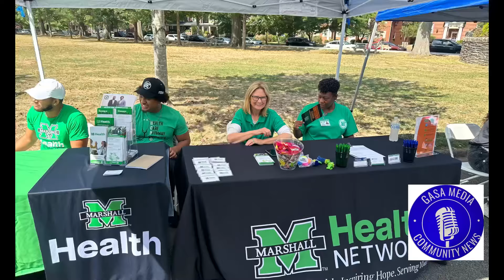Prof Anthony Woart, Founder of Minority Health Institute at Marshall University, West Virginia